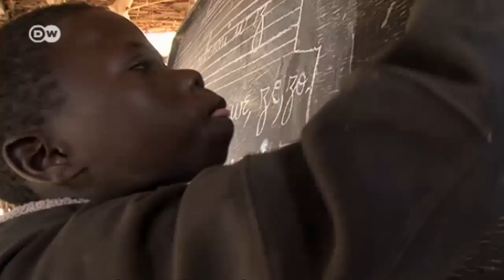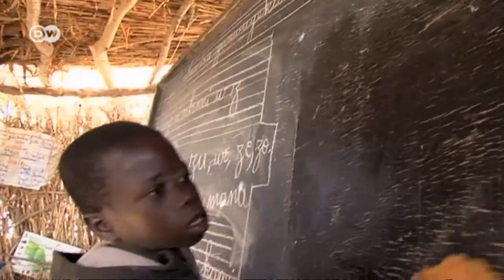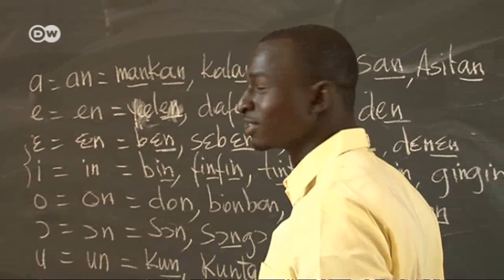Mali - Giving Children a Second Chance | Global 3000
Mali is one of the poorest countries in the world and 60 percent of the population can't read or write. It's also a very young country, with around 48 percent of the population under 14. For a variety of reasons, many children miss the opportunity to attend school.

The Speed Schools program - partly funded by the Norwegian Stromme Foundation - equips out-of-school children with the basic education and skills needed to pass public school entrance exams and enter the formal school system.